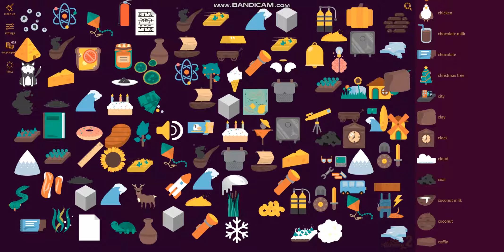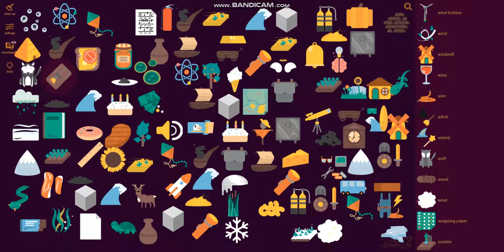Lets Play Little Alchemy 2 Part 69